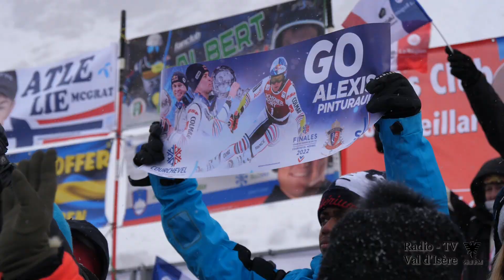Bilan du 67ème Critérium de la première neige